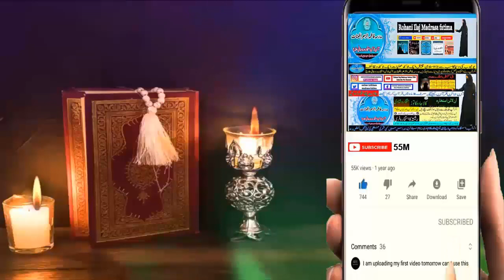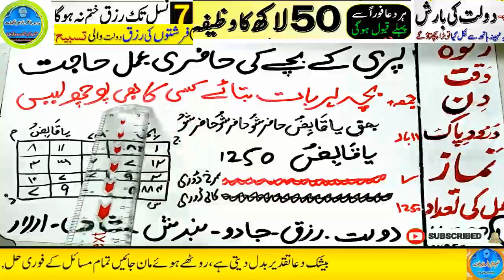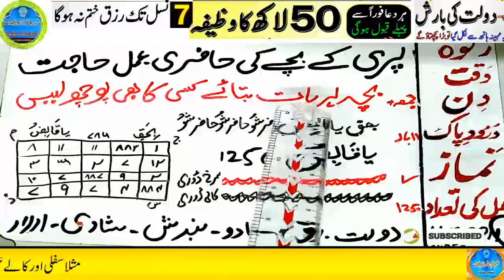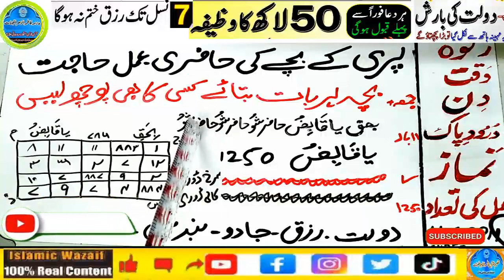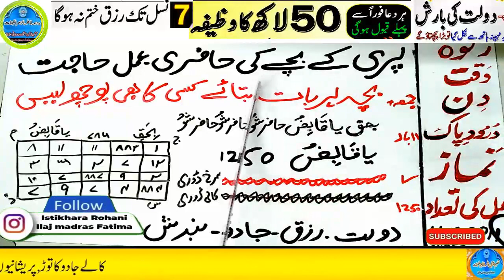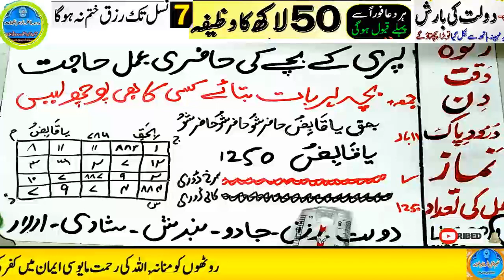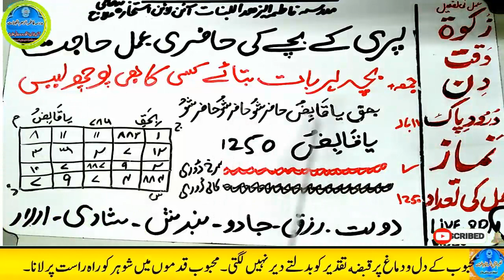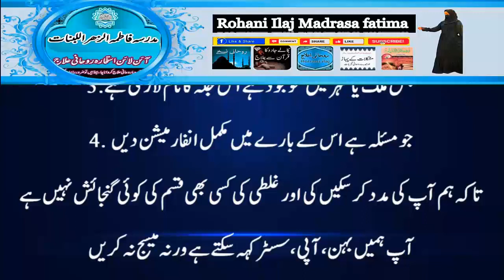Amir hone ka wazifa, daulat ka wazifa, rizq ka wazifa, wazifa for money, jab, pari, mokil ka amal